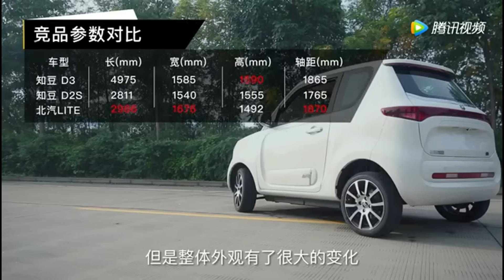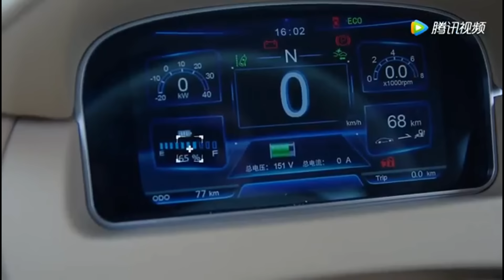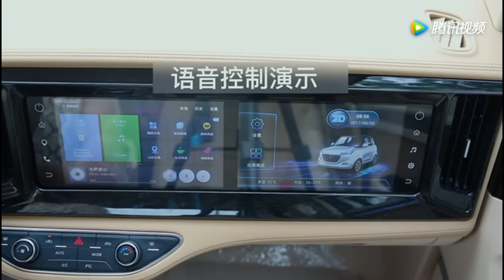Zhidou D3 new electric car from China big battery and 4500$ price